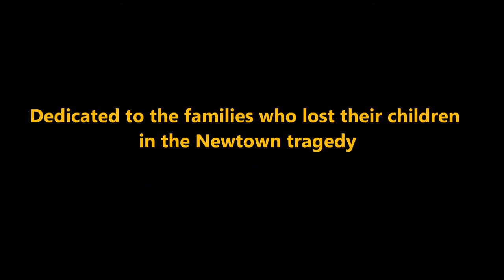Angel's Wings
Kings Park resident, Cherie Lehmann, wrote and performed this beautiful song, entitled Angel's Wings, which she dedicates to the families who lost children in the Newtown tragedy.